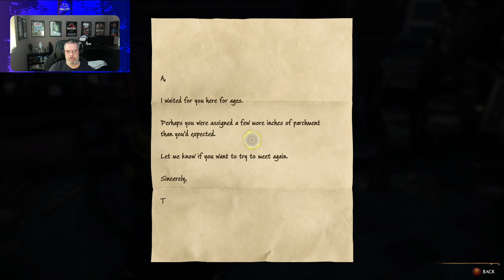Hogwarts Legacy - The Room of Requirement - Episode 13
Welcome back to my Hogwarts Legacy playlist, where I am playing the game as a young witch at Hogwarts School of Witchcraft and Wizardry. In this video, I will show you how to complete the quest “The Room of Requirement”, where you unlock access to your own personal room that can transform into anything you need. You can conjure and decorate your room with various items, grow plants, brew potions, identify gear, and even keep animals.
Join me every Friday as I unravel an ancient secret that threatens to tear the wizarding world apart.

All of these videos and shorts were created using the following tools.
Clipchamp Video Editor (free version in Windows) Join me every Tuesday as I unravel an ancient secret that threatens to tear the wizarding world apart.